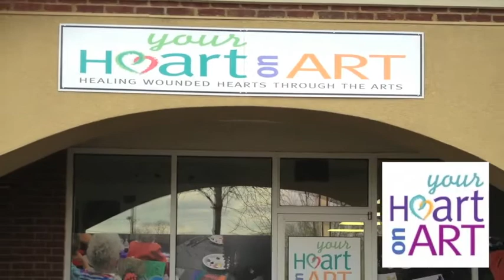Your Heart On Art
Your Heart on Art is a nonprofit organization  committed to facilitating art workshops that promote emotional healing for those living with grief, pain, fear or stress.